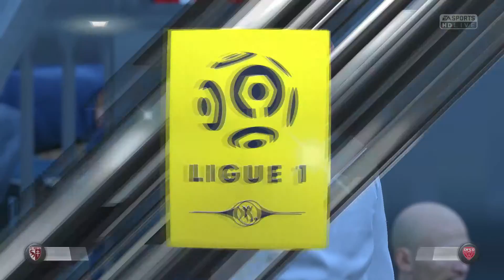Virtual Manager Roleplay FIFA 17 ☨ Episode 6 : le réveil du Graoully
«Le réveil du Graoully», épisode 6 du Virtual Manager Roleplay sur FIFA 17 avec le FC Metz.
Montage et animation 2D : Jivé © JoRo Networks / GameTrip.net 2016